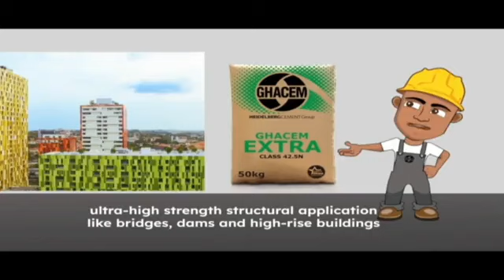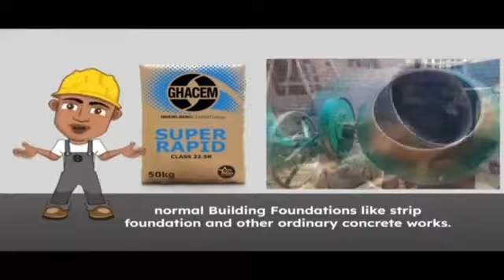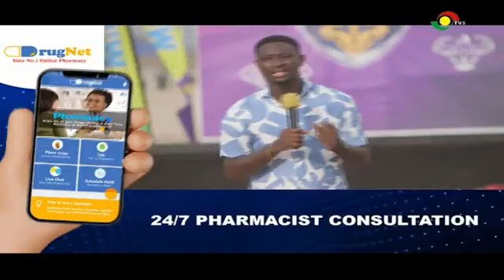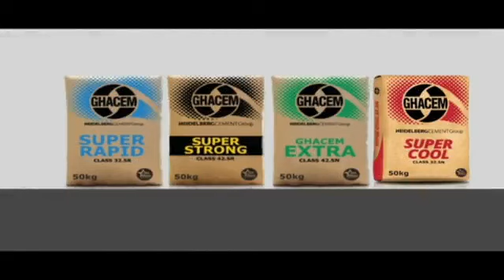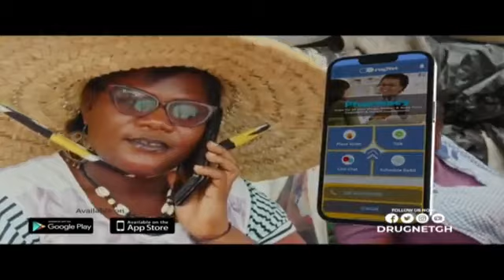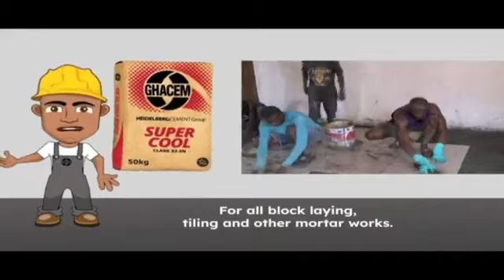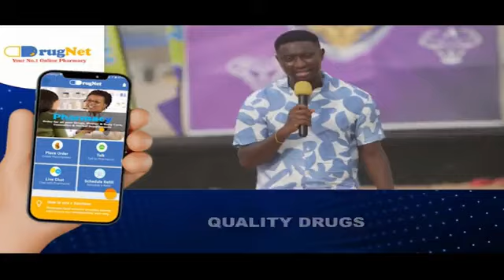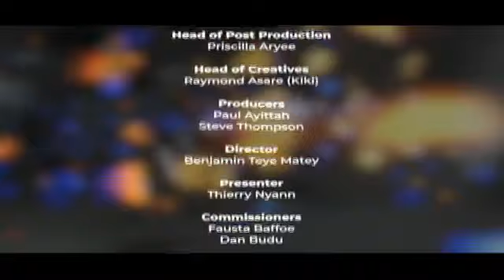Ghana's most strongest 2023 ( 9th July 2023 ) Episode 6